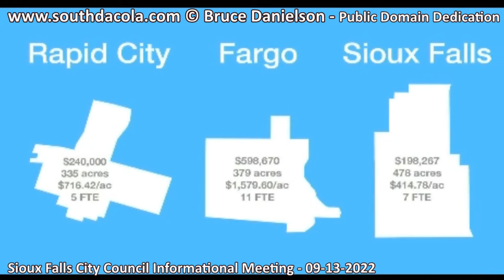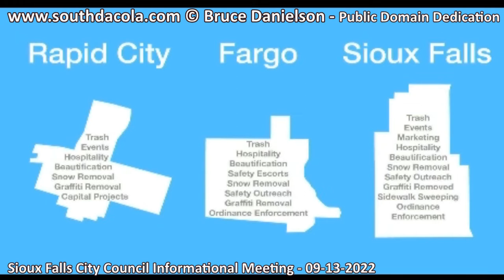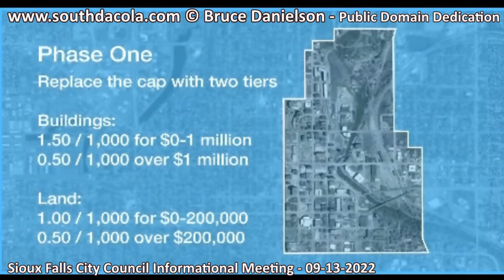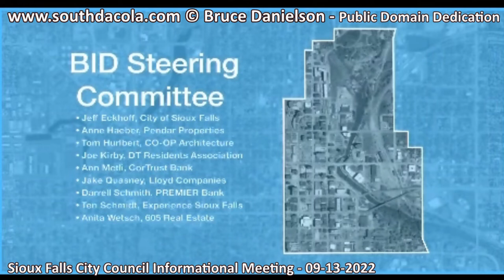2022-09-13 Sioux Falls City Council Informational